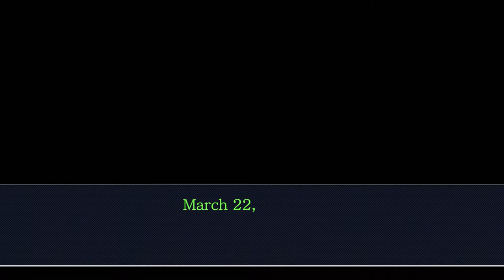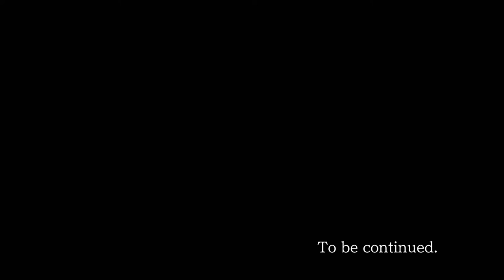Ace Attorney Trilogy - 45 - Adrian Deserves Better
i know i said this case is good and i STILL stand by that claim. but oh my god why is adrian being treated like this??

. it's because she's gay, isn't it